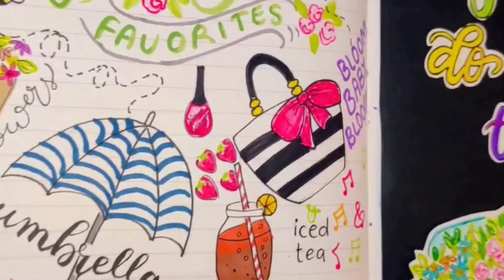How to design + Hand Letter a Quote | Springtime | Journal Spread Idea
Hello my beautiful friends! Hope you all are doing awesome. In this video, I have hand lettered Spring quote and illustrated a beautiful floral truck. You will need minimal supplies to create this spread. So guys I have used Karin Brush Pen, Tombow Dual Tip Brush Pens, Sakura Pigma Micron Fine Liners and Sharpie White Marker.

And guys you will also see Spring doodles on the left page of the Journal that I drew in one of my short videos.